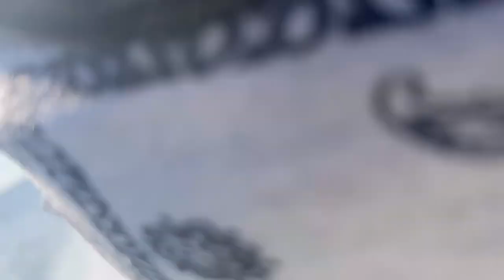Florida Keys Jet Ski Tour | Key West Watersports